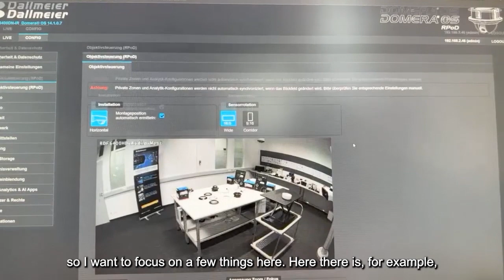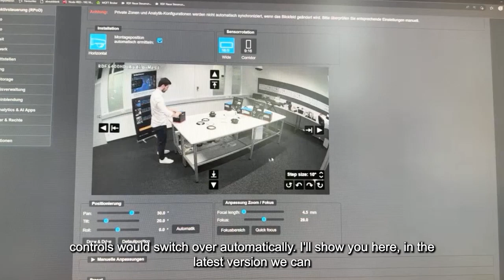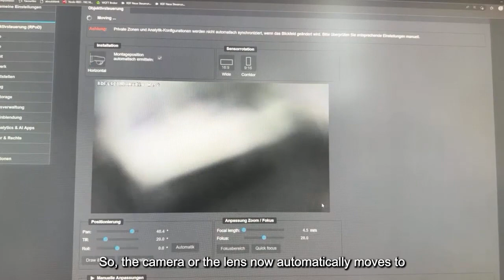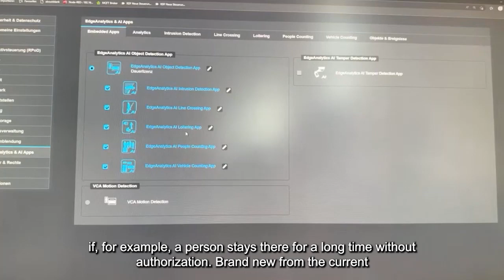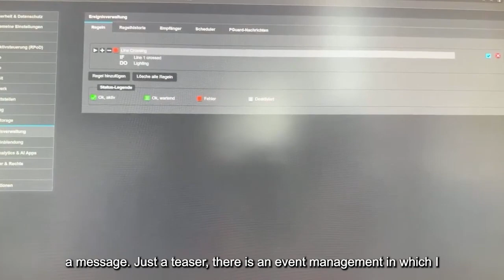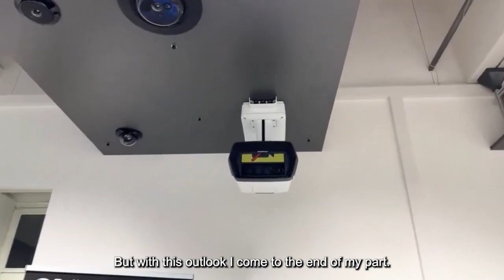🌟 All about the Domera® Cameras: Live recording of the "unboxing" from the Dallmeier Mountera® Lab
Detailed knowledge about the Domera® camera series presented in an entertaining way? Welcome to the exciting unboxing event directly from the Dallmeier Mountera® Lab!

To kick off the sales partnership with VIDEOR ( @VideorEHartigGmbh ), we will take you on an exciting journey of discovery through the world of Domera® and the Mountera® mounting system.

Step by step, our expert Günther Frank will introduce you to the modular system of Domera® and show you how easy it can be to install a video surveillance camera with Mountera® - without extensive training.

00:00 Welcome to the unboxing
03:40 Advantages of the surface mount dome housing
05:18 Housing ring overview
07:37 Wall mounting options
13:52 How fast is the camera mounted?
18:57 Configuring the camera
22:45 Applications with Edge AI video analytics
28:23 Panomera® camera systems
29:53 Panomera® Privacy Shield for data protection